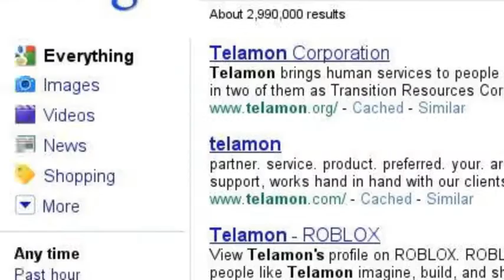Telamon's Story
Here is the Telamon story!